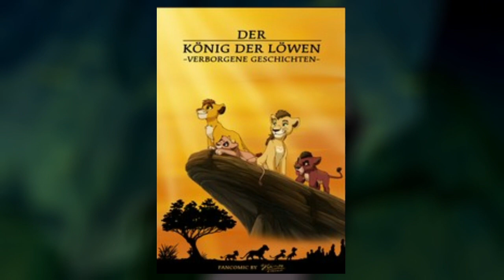Ziras Bruder |Der Flozi König der Löwen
Heute beschäftigen wir uns mit Ziras Bruder und seiner Geschichte!
Kanntet ihr ihn schon vor dem Video?

🔸Gäste:
⚜️ Im Video vorgekommene Elemente:
Quellen:
Bilder im Video:

Bilder von Nimalia_lioness & @Aleu the Husky  bearbeitet! Danke :D